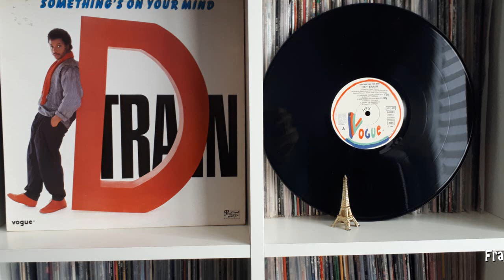D Train - I'll Do Anything (1984)